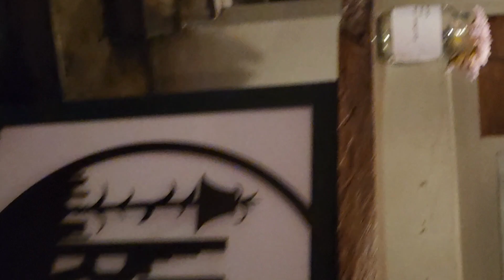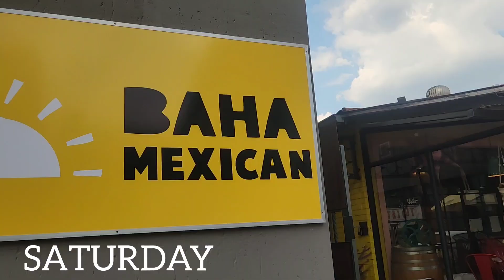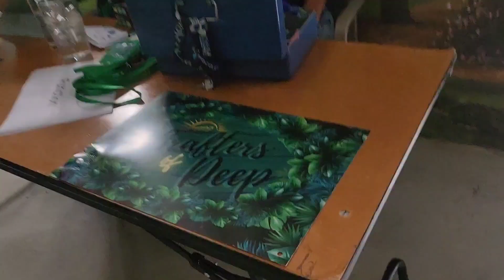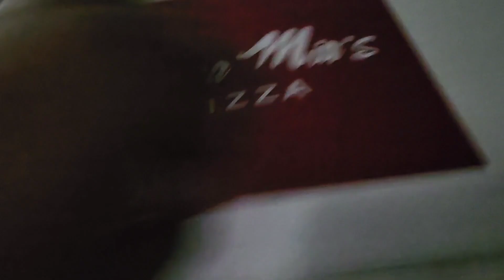VLOG| Team Mini Brunch || A Day out with thee babies || Lazy Sunday //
A productive week ahead Faves♥️😇🙏I hope you enjoy last week's vlog.

Love,
Zandile